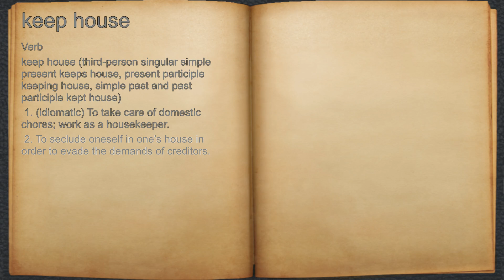What does keep house mean?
A spoken definition of keep house.

Intro Sound:
Typewriter - Tamskp